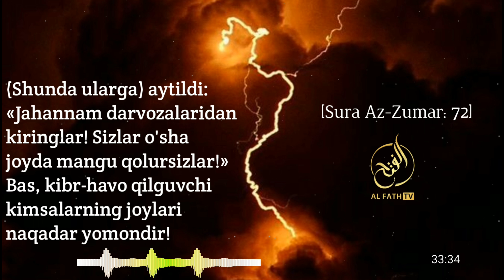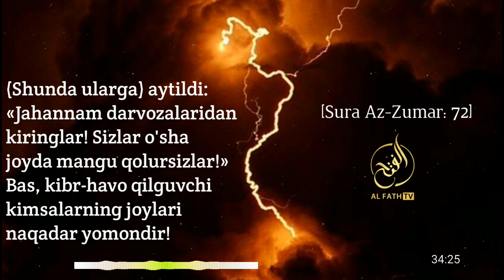Атеизм ривожланиши, динсиз жамият пайдо бўлиши? Шайх Абдуллоҳ Зуфар Ҳафизаҳуллоҳ | Dinsiz jamiyat?